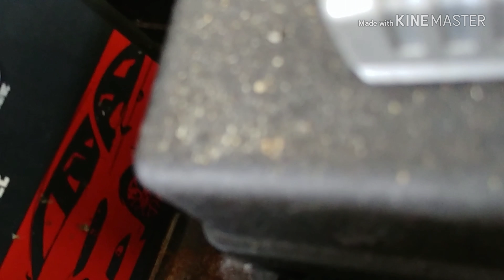Mishimoto radiator and thermostat install (FAIL)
Installed my mishimoto rad and thermostat and some new hoeses. But ran into some issues! Off to the shop for some welding!